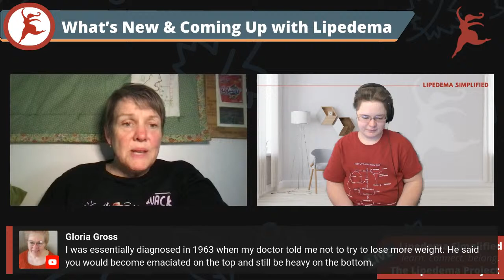What's new and coming up with lipedema?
Join Leslyn, Catherine, Gail and Siobhan while they share what's going on with all things Lipedema.

Psst!!! You can still register for our Heart 2 Heart Event…